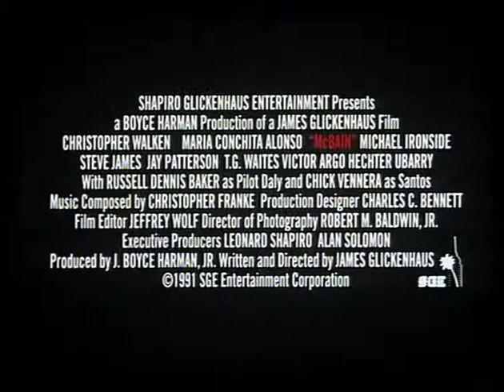McBAIN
picked this DVD up new for 20p